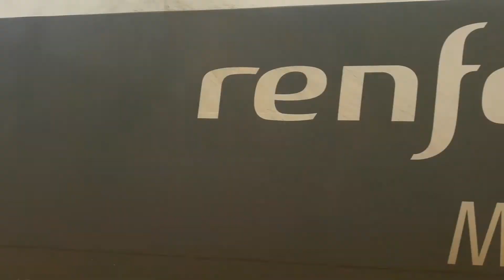Mañana de trenes en Massanassa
Una nueva mañana de trenes; paciencia y dedicación que no pueden seguir fallando. Oscar & Teta